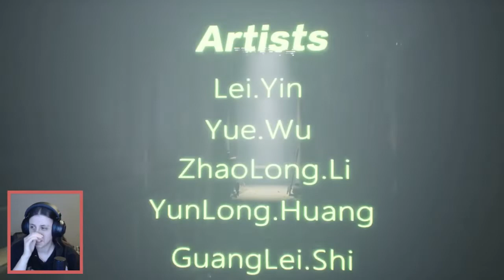EPIC PARKOUR ENDING! || PAPER DOLLS ORIGINAL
Hope you enjoyed and you can find me over at